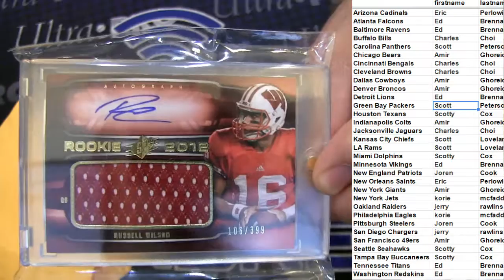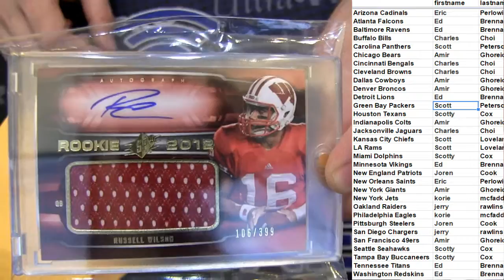LBB Boom Pack #8